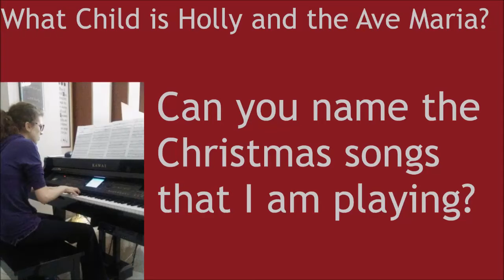Everyday Life with Kim 25: What is Child the Holly and Ave Maria?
Today I have Christmas Songs Mash up, can you guess the songs that I am playing?

Sorry for the Static.